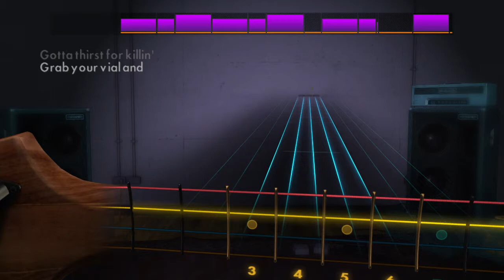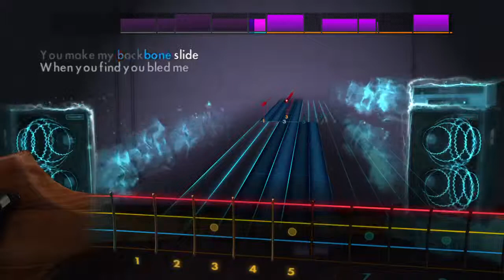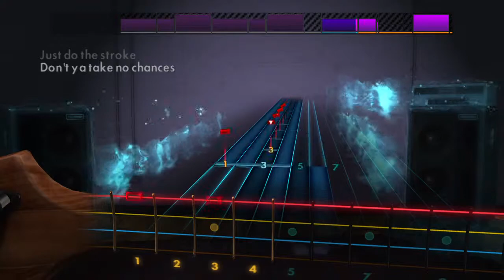Billy Squier The Stroke Bass Cover Rocksmith STEAM Capture VIdeo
I used the built in STEAM video capture to record this song. While a bit clunky, the end result has better volume and video quality than Bandicam. Played with a Squier Precision Bass. This is an official DLC. Meaning you can buy this song from STEAM or the in game store depending on which platform you use to play Rocksmith 2014.